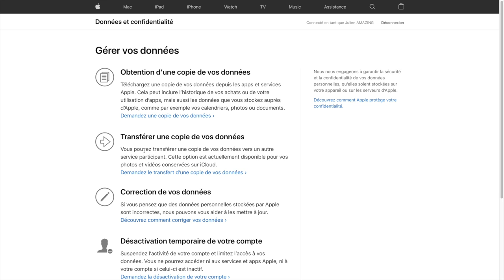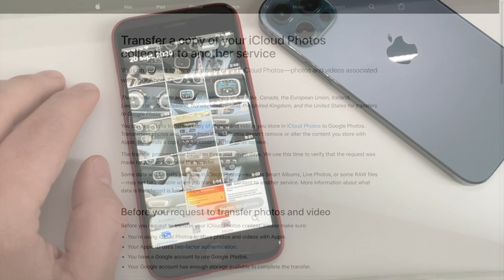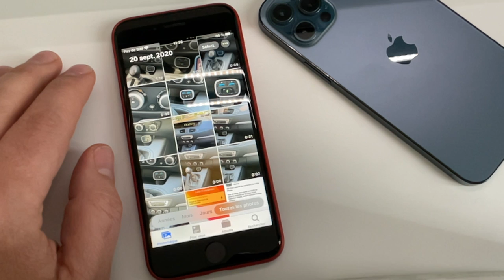iPhone/iPad/Mac :Comment transférer photos d' iCloud vers Google Photos?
Apple propose de transférer les photos d'un iPhone, iPad ou Mac qui se trouvent sur iCloud directement sur Google Photos
Dans cette vidéo je vous explique comment le faire simplement.